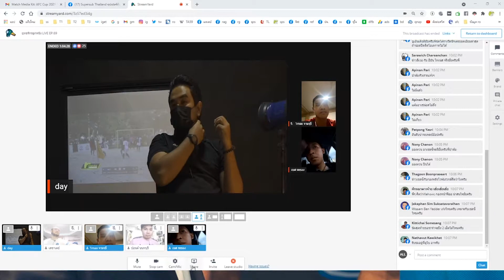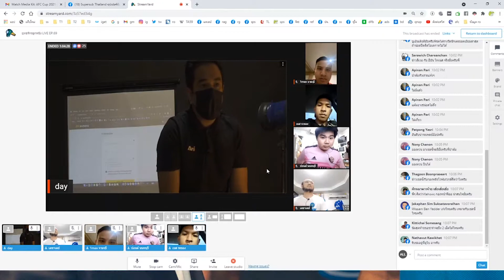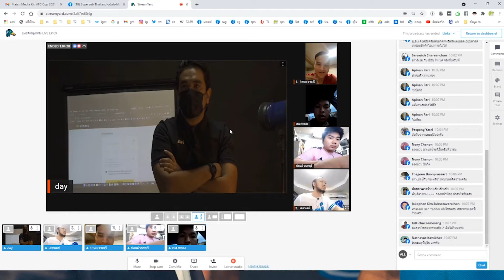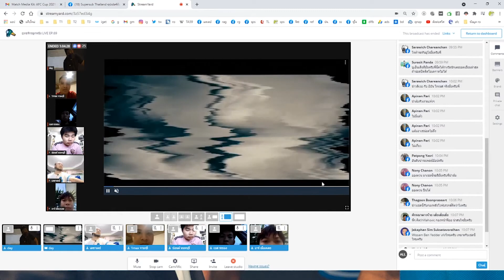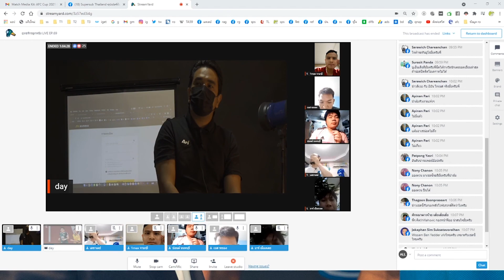ภาพจากสนามขึ้นจอที่สตูดิโอ